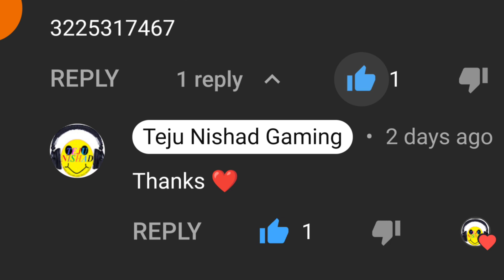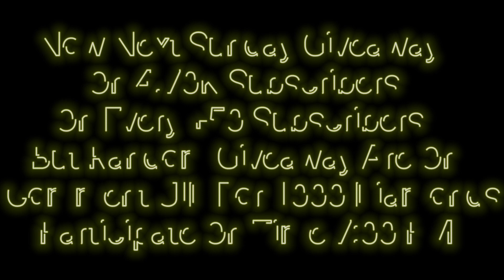Happy Diwali ⚡ Giveaway Every Sunday 3 PM with 50% Off Gifts Store Free Fire 🔥 Teju Nishad Gaming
*💐Nishadraj Colony💐*
*💐Garena Free Fire Tournament💐*
       1000 Diamonds Gift Reward

       Every Sunday 3:00pm (India)

🤙For Support

🚩🚩 *CUSTOM GAMES* 🚩🚩

*Get Room Id From Live Stream*
*All Room Id have Same Password 12345*

1st Match Solo At 3:00pm Start On Room Full

*1 Point Each Kill*
*4 Point Booyah*
*2 Point Second Place*

Highest point player Win On Same Point Rank will Decide.

New Players Please Comment Your (Id Name) in comment box to be safe from( kick out ) before joining room Even You can book your slot by commenting your id and slot number (Not Uid)

2 Matches Duo At 3:35pm

Rank Will Calculated From Placement Point Average of Both Duo Matches Rank
ADD BOTH DUO RANK
(Like If finishing rank In First Duo #3 And In Second DuO #4 Then Total Rank #7)
Minium Rank Team Will Win If Ranks are Same Then Kills counted or else If again tie then Duo Custom verses.

*Choose your Patners And Comment Name*

 🥳🥳🥳🥳🥳🥳 *GIFTS*🥳🥳🥳🥳🥳🥳

SOLO Winner 100 Diamonds Gifts

DUO Winner Total 300 Diamonds Gifts

Special Gift🔥 12 Kills + Booyah 600 Diamonds or(Alok) Gift 🔥

👉 Please Don't Cheat Or Meet-up Gameplay

👉Please Don't Add External Players Without Knowing them Comment your Id Name on Youtube or you will be kicked out. All player Id names is to be known by TejuNishad.

YOUR QUIRES:-

free fire id sell today,
free fire jokes,
free fire jai event,
free fire ka tik tok,
k free fire character,
k free fire ability,
k free fire real life,
k free fire video,